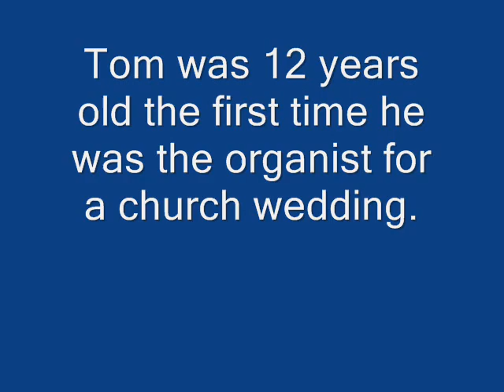Tom playing organ: Bach's Prelude in C Major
Composer is Johann Sebastian Bach, "Prelude in C-major"